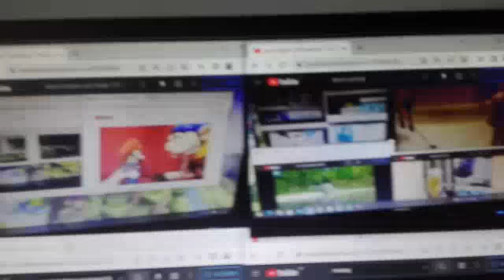up to faster 3,245 parison